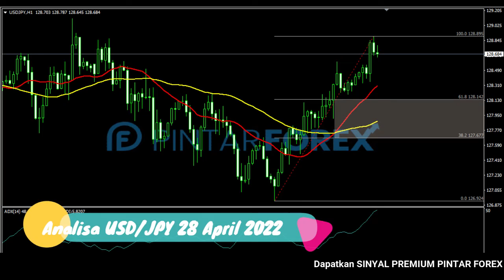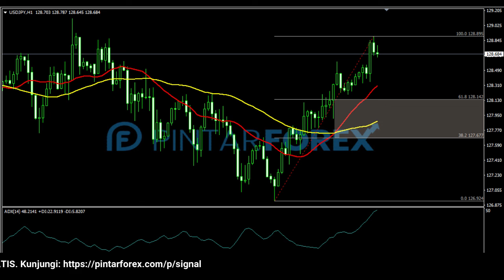🔴 LIVE: Analisa Forex Hari Ini 28 April 2022 USD-JPY Bullish; Hati-Hati Sedang Berkonsolidasi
"Analisa Forex Hari Ini 28 April 2022 USD-JPY Bullish; Hati-Hati Sedang Berkonsolidasi